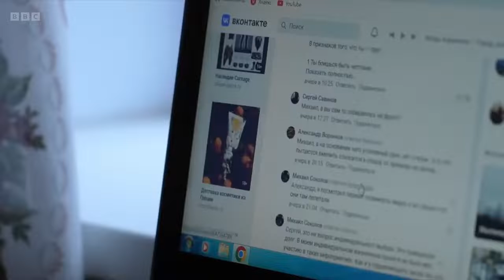Anger in Russia at mass mobilisation of men to fight in Ukraine - BBC NewsBBC News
Anger in Russia at mass mobilisation of men to fight in Ukraine - BBC News

BBC News

There's growing anger in Russia over the forced mobilisation of men to fight in the war in Ukraine.

President Putin originally said the call-up was a temporary measure but  the Kremlin is refusing to say when it will end.

As Russian forces struggle to hold territory in Ukraine, men with no military experience are being sent to the frontline - to fight - and often to die.

Reeta Chakrabarti presents BBC News at Ten reporting by Russia Editor Steve Rosenberg in Moscow.